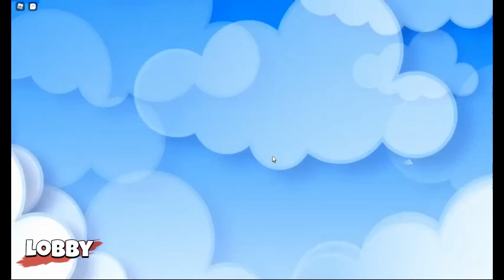Flood Escape Ending in The Escape Story (ROBLOX)